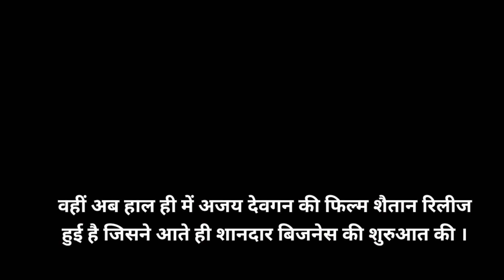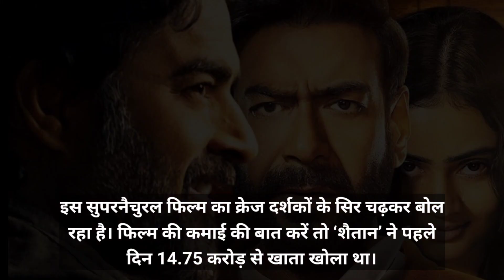Shaitaan Box office collection day 8 || Box office Review